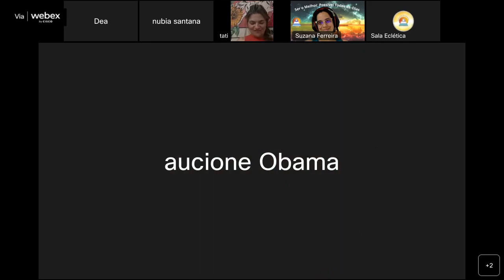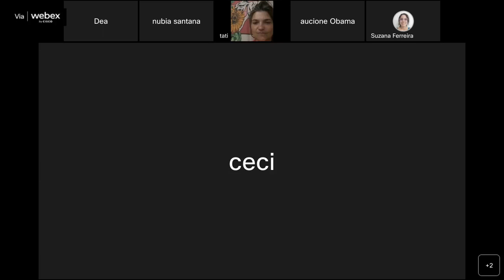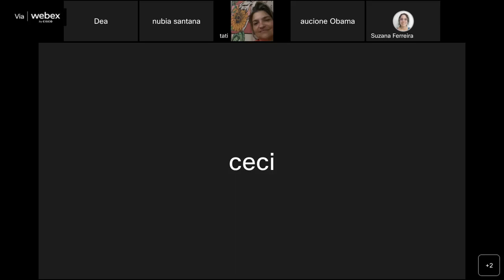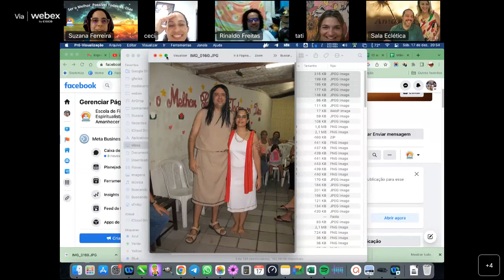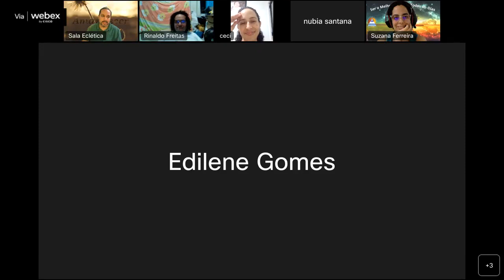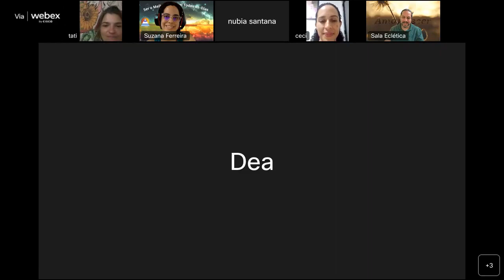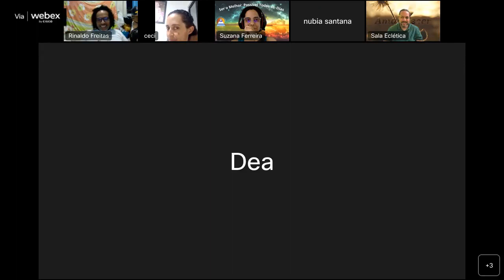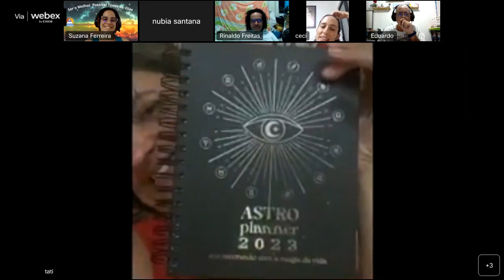17 de dezembro de 2022 - 2 + 0 + 2 + 3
Aula da Sala Eclética
Tema de Todos: 2 + 0 + 2 + 3
Última aula transmitida online em 2022